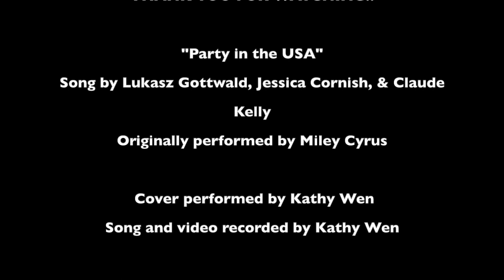Party in the U.S.A. - Miley Cyrus | Cover by Kathy Wen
My kids jam with me on "Party in the U.S.A." by Miley Cyrus, cover performed by Kathy Wen.

"Party in the U.S.A."
Written by Lukasz Gottwald, Jessica Cornish, and Claude Kelly
Original performed by Miley Cyrus (Hollywood 2009)
Cover recorded & performed by Kathy Wen

★ FOLLOW ME ★

★ MY GEAR ★

Starter mic set - RØDE NT1
Professional mic - Peluso 2247 SE
Mic stand
Audio Interface - Focusrite Scarlett 2i2

Amazon Shop

"Party in the U.S.A." Lyrics